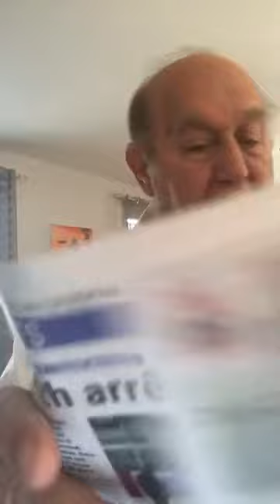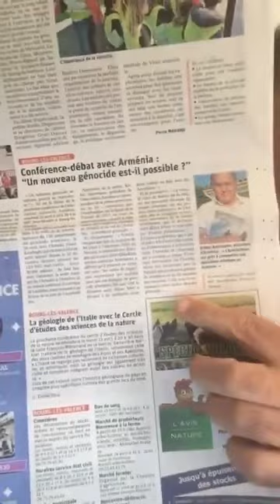Informations Générales Arméniennes - 09 Avril 2023